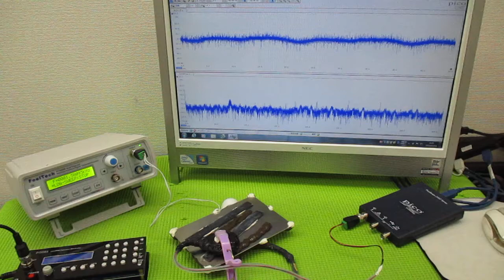オリジナル製品：超音波発振プローブを利用した超音波制御技術